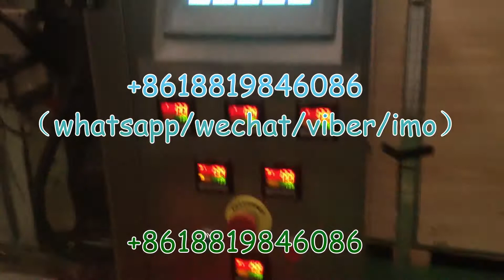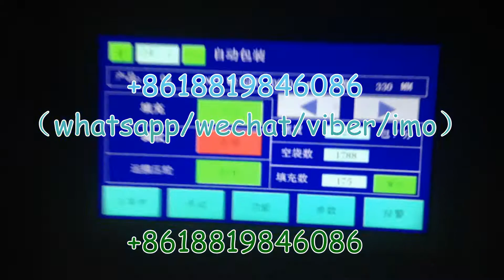Powder packaging machine,quad seal bag for powder packaging machine,powder packing machine